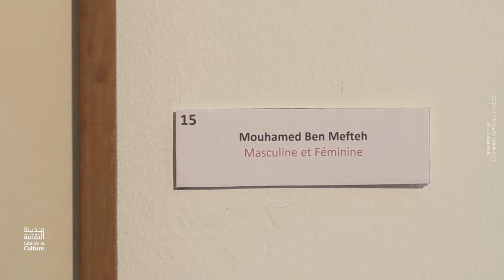​احتفالا باليوم العالمي للمرأة، تنظّم دار_الكتب_الوطنية الدورة السابعة لمعرض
​احتفالا باليوم العالمي للمرأة، تنظّم دار_الكتب_الوطنية الدورة السابعة لمعرض "يقال_عنهن à dire d'elles " من 08 مارس إلى 15 أفريل 2019، ويشارك في هذا المعرض 22 فنانا مختلفي الاختصاصات بين محترفين وشباب قدّموا فيها نظراتهم المختلفة للمرأة في العالم من خلال 30 عمل فنّي من رسم ونحت وحفر..